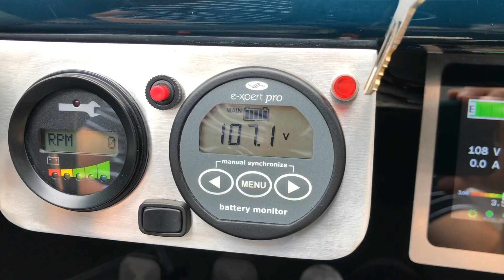Vintage Speedsters Porsche 356 Replica Start Up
Mohr Imports Monterey Car Week Collection Sale